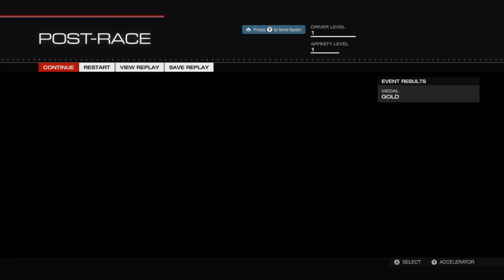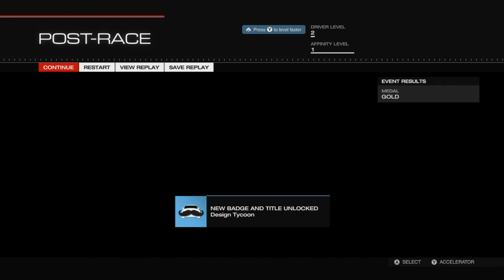Let's Play Forza 5 - EP02 - Turning Up The Difficulty